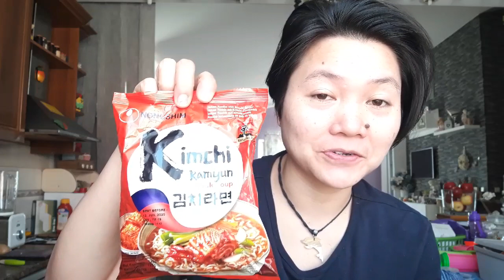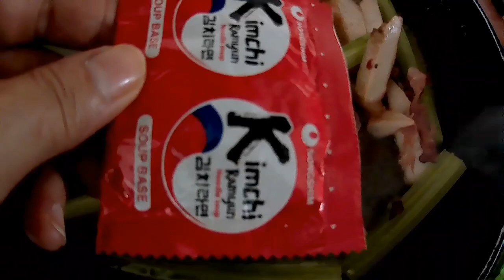How to cook and level up Instant Ramen (kimchi ramyun )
This video show you How to cook and  level up your  instant ramen at home..using your leftover food..

This video show you how to upgrade your ramen in different style and toppings..
You can choose your favorite ramen..

Ingredients:
Instant ramen
Garlic
Celery
Chicken
Bacon
You can add more toppings if you want